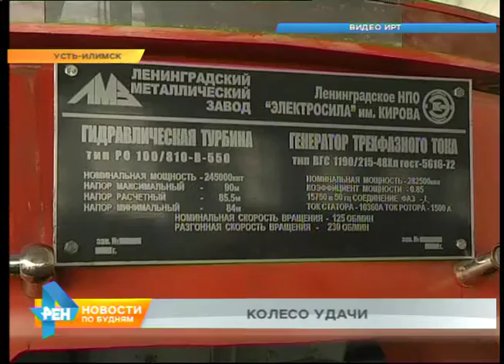Масштабная модернизация началась на Усть-Илимской ГЭС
При этом в регионе делается всё, чтобы качество энергоснабжения соответствовало самому высокому уровню. Именно с этой целью началась масштабная модернизация на Усть-Илимской ГЭС. Какие перемены ждут эту гидроэлектростанцию и жителей области, в курсе Евгений Шоев.

Получите - распишитесь. На Усть-Илимкую ГЭС пришла посылка невиданных масштабов. 80 тонная деталь - часть сложной системы гидроэлектростанции, которая обслуживает весь север Иркутской области. Ждали важный груз почти месяц. Столько его везли через всю страну из Санкт-Петербурга.

ОЛЕГ СИНОТИН, водитель: "Перевозка прошла в штатном режиме без всяких отклонения, без всяких нюансов. Единственное - мы вот здесь немножечко подзадержались из-за погодных условий, потому что прошёл снег. И соответственно здесь всё-таки тяжеловато для такого груза:
перевалы, подъёмы, спуски".

Груз - это рабочее колесо для ГЭС. Именно его раскручивает поток воды, далее вращение передаётся на генераторы, и вырабатывается электроэнергия. Новая деталь - произведение инженерного искусства. Выпускают эти агрегаты только в Санкт-Петербурге и для каждой ГЭС индивидуально. После долгой дороги колесо ждёт своего рода банный день. Нужно удалить всю грязь, только после этого начнётся монтаж. Он займёт около трёх месяцев. Новая деталь позволит увеличить объёмы вырабатываемой электроэнергии.

СЕРГЕЙ КУЗНЕЦОВ, директор Усть-Илимской ГЭС: "Предусмотрена замена колёс на гидроагрегатах 10, 12, 4 и 2. Это у нас эффективно окупаемый проект под эгидой "Иркутскэнерго" и "Евросибэнерго". После реализации самого проекта станция будет дополнительно вырабатывать 380-430 миллионов квтч энергии".

И это только часть масштабной модернизации. Обновление станций идёт также в Братске и Красноярске. Как только все работы будут выполнены, гидроэлектростанции начнут выдавать энергии больше на 1,5 миллиарда киловатт часов в год, используя тот же объём воды. А это уже сопоставимо с запуском новой ГЭС.